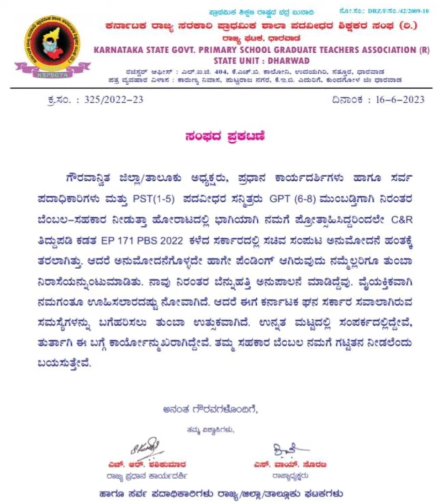gpstr latest update news today primary ಶಿಕ್ಷಕರ ಬಡ್ತಿಗೆ ಹೆಚ್ಚಿದ ಒತ್ತಡ , ನಿದಾನ ಆಗುತ್ತಾ GPT ಪ್ರಕ್ರಿಯೆ